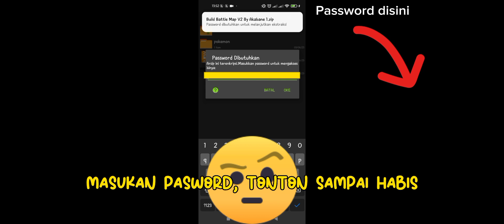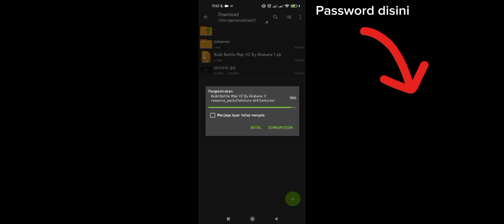MAP BUILD BATTLE V2 Seperti Yang Dimainkan Stresmen!! | Minecraft Indonesia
Yoo Hallo gaess, Kali Ini Aku Mau Membagikan Map Build Battle Versi Buatanku, Seperti Yang Dimainkan @Stresmen dan @OdoKentang, Untuk Link Downloadnya ada bawah

masuk grup gaes

Password Ada Di Dalam Vidio